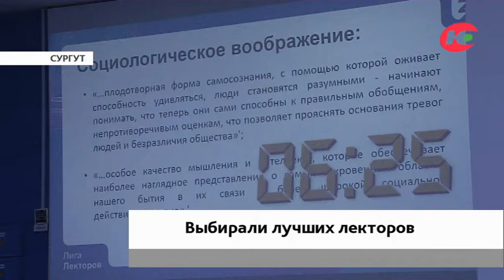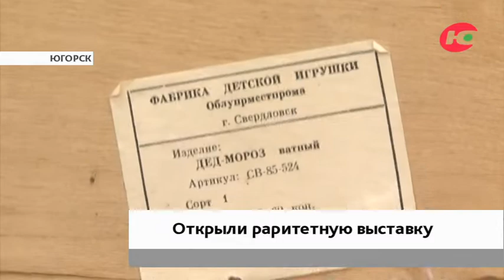Новости 06.12.2022 08:00